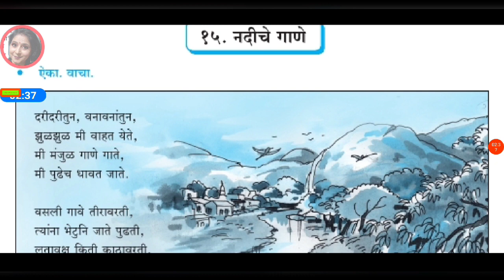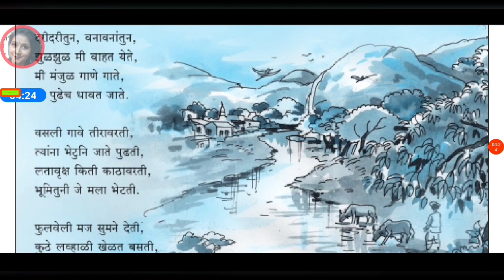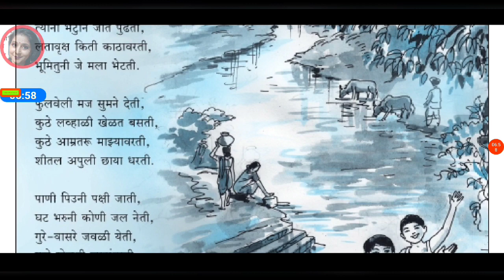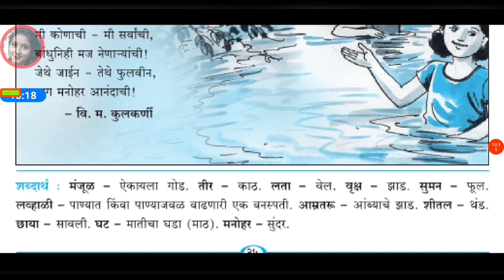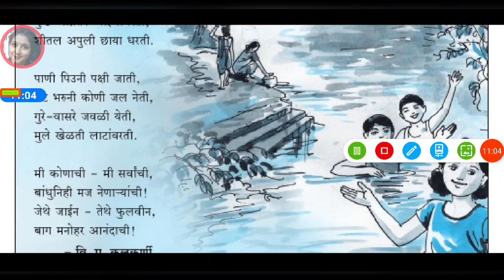5 th Std, १५. नदीचे गाणे👍 EXPLAINED IN HINDI AND ENGLISH ☺️ SUBSCRIBE 🔔TO GET NOTIFICATION OF VIDEOS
ONE OF THE BEST CHANNEL FOR STUDENTS PARENTS AND TEACHERS 😃 GO TO PLAYLIST YOU WILL BE ABLE TO SEE ALL SUBJECT VIDEOS WITH SOLUTIONS OF QUESTIONS AND ANSWERS ESSAY WRITING LETTER WRITING STORY WRITING ETC AND GRAMMAR REVISION MANY MORE VIDEOS ARE EXPLAINED TO YOU VERY EASILY AND GET FULL MARK'S GUYS 👍